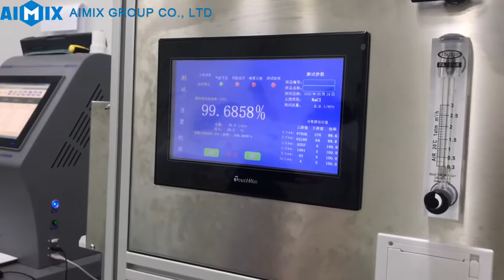99 Melt-blown Test Video - AIMIX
This is a video of AIMIX 99 Melt-blown Test Video.

Meltblown fabric is the core material of the 3 ply Disposable Medical Masks. Meltblown fabric mainly uses polypropylene as the main raw material, and the fiber diameter can reach 1 to 5 microns.

With fluffy structure, meltblown nonwoven fabric has good fold resistance. The ultrafine fibers with unique capillary structure increase the number and surface area of fibers per unit area, so that the melt-blown cloth has good filtration, shielding, heat insulation, and oil absorption.